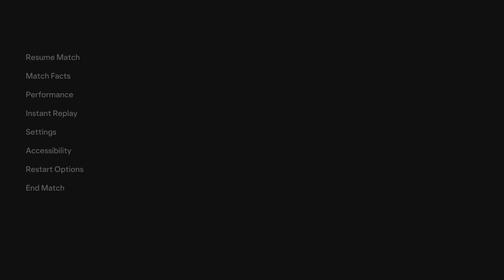(PS5) EPL 23-24 | Liverpool vs Manchester United 0-1 | Amrabat Make A Goal | FC 24 [4K HDR 60FPS]